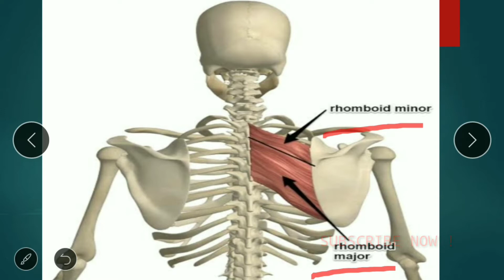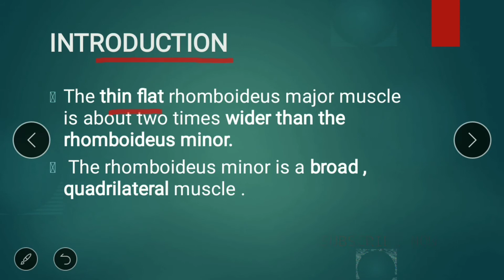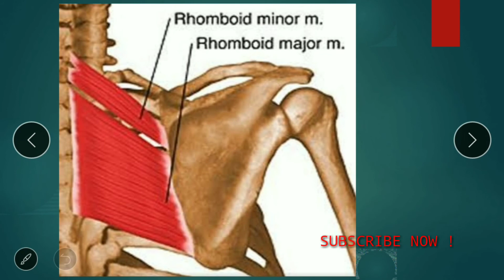RHOMBOID MINOR & MAJOR MUSCLE - ORIGIN INSERTION NERVE SUPPLY AND ACTION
The official Youtube channel of of Dr Hardip Baraiya

PDF LINK IN TELEGRAM CHANNEL

Join telegram and download pdf...

RHOMBOID MUSCLE :-

ORIGIN
INSERTION
NERVE SUPPLY
ACTION

Intragram link :-

More like for loser physio